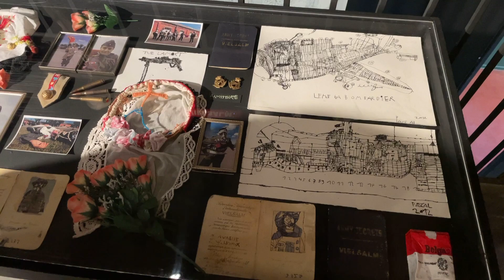Fictions Modestes:Anne Françoise Rouche, 1 avril 2022 7:8